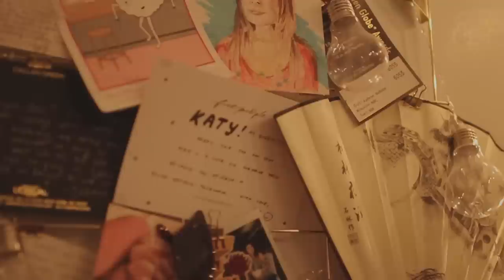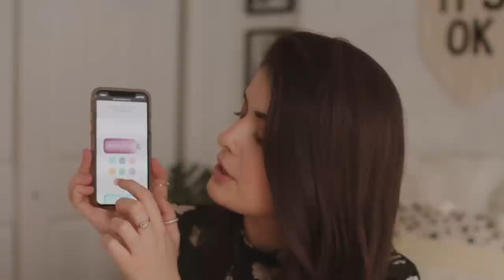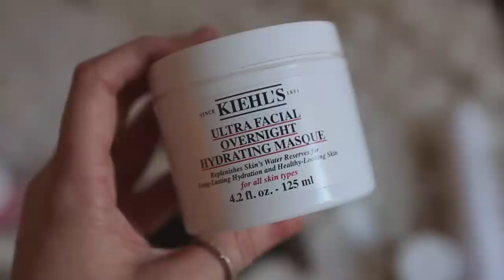my skin, hair & booty polish routine | HOW I SAVED MY SKIN + HAIR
Today I share the details of my hair + skin routine!
// Function of Beauty makes unique, personalized hair care that is vegan and cruelty free and it ships to the US, CAN, GB, AUS + NZ!

// PODCAST -- "Thick & Thin" on your fave podcast app

/// VIDEOGRAPHY:
+ Canon Rebel T3i
+ iPhone 8+